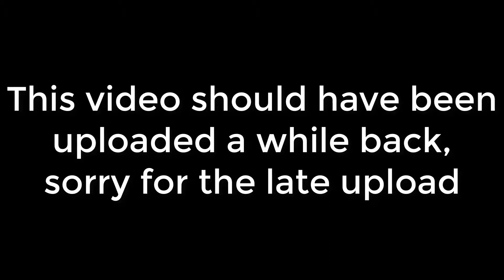BO3 Redwood Snow